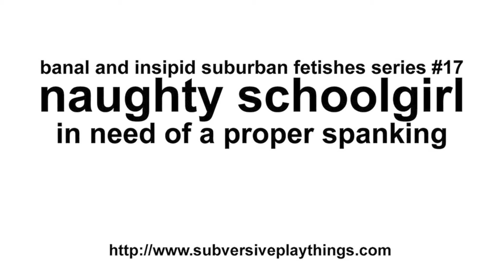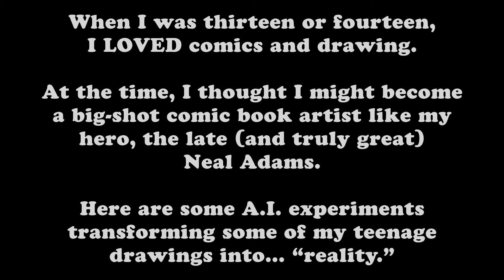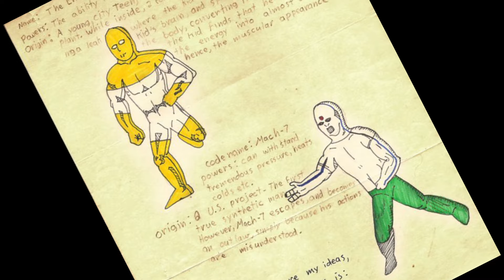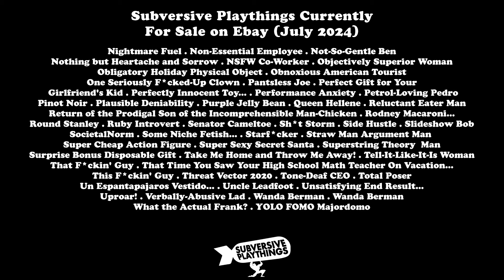Slideshow Episode 108 "Build Wealth Fast" (A.I. Hijinks)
Looking for lucrative side hustles to allow you to BUILD WEALTH FAST using generative A.I.?

Well, my friend, our eighth episode is NOT the video for you!

This episode includes:
o Top Twenty NAUGHTIEST Subversive Playthings
o My Teenage Drawings
o Ellie Gets a Glow-Up!

AI and other tools used:
o Adobe Audition (audio editing)
o Adobe Photoshop (generative fill)
o Adobe Premiere Pro (video editing)
o ChatGPT (various creative assistance)
o Deepswap.ai (face swapping)
o D-iD (AI avatar host)
o Elevenlabs.io (voice synthesis)
o Ideogram.ai (title cards)
o Leonardo.ai (creative upscale, title cards)
o Microsoft Bing / Dall-E 3 (My FAVORITE image generator)
o Pixabay.com (sound effects)
o SeaArt.ai (misc. tools)
o Suno.ai (music)